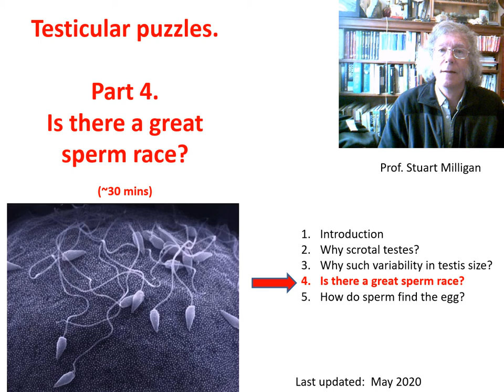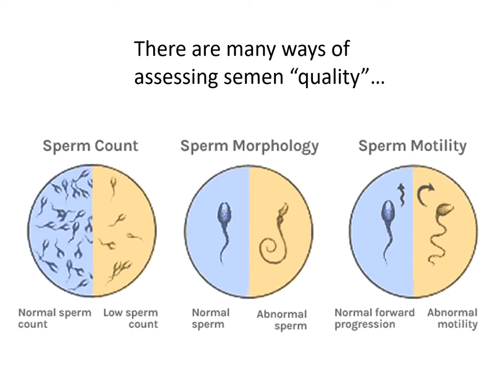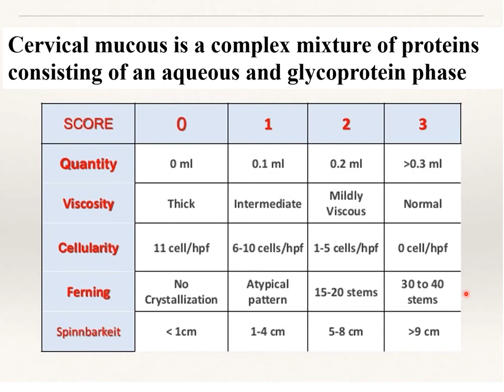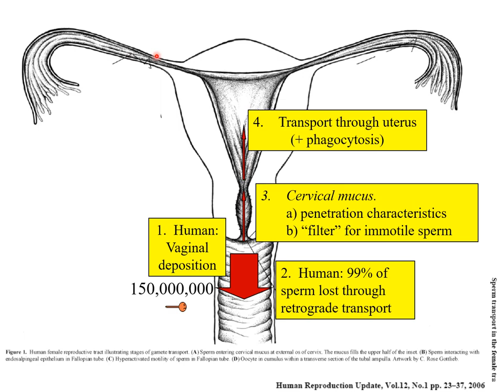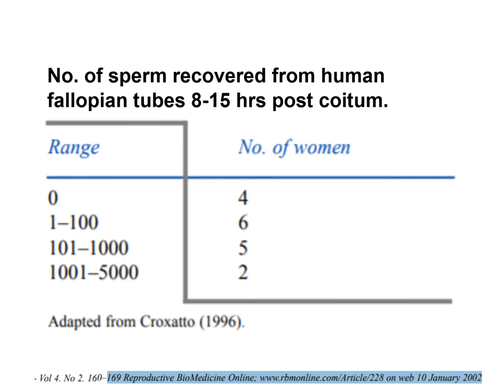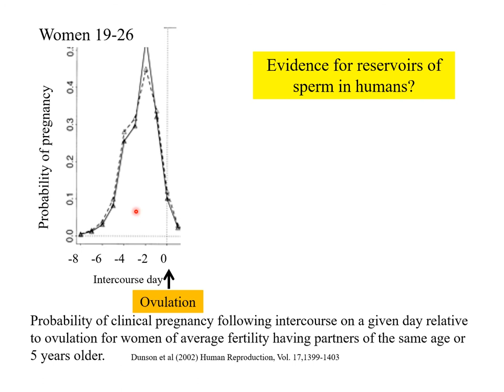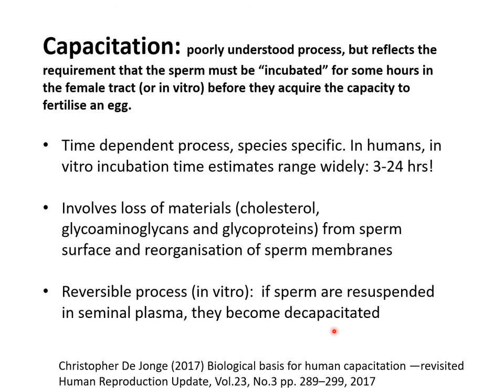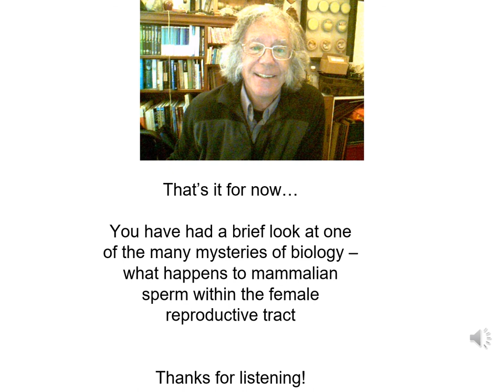Testicular puzzles Part 4 Is there a great sperm race?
Testicular puzzles. Part 4.
Is there a great sperm race?
Instructor: Stuart Milligan, Visiting Professor of Reproductive Biology, King's College London